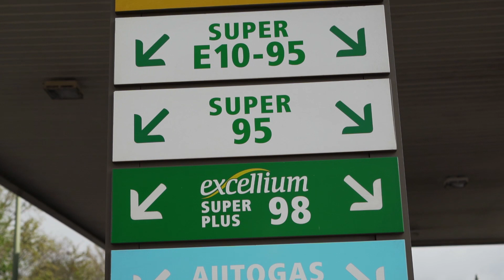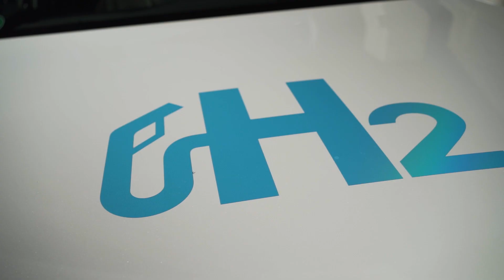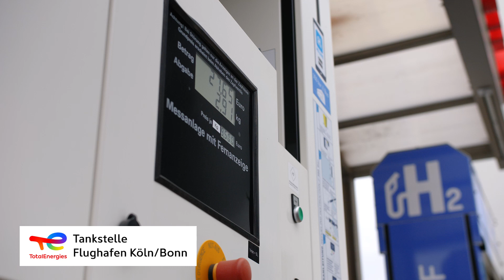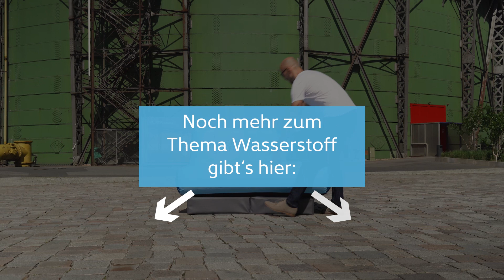Wasserstoff tanken – zu Besuch an der TotalEnergies Wasserstofftankstelle BER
Wasserstoff (H2) in der Mobilität nimmt an Fahrt auf. Immer mehr Busse, Lkw und Pkw tanken den sauberen Kraftstoff. Auch an der TotalEnergies Multienergien-Tankstelle am Flughafen der Hauptstadtregion Berlin-Brandenburg (BER). Hier kann man komfortabel und in wenigen Minuten sein Fahrzeug mit Wasserstoff bei 700 und 350 bar betanken.

TotalEnergies ist Vorreiter bei der umweltfreundlichen Mobilität mit H2. Schon im Jahr 2002 eröffnete TotalEnergies seine erste Wasserstofftankstelle. In diesem Jahr wird das Netz auf über 26 H2-Tankstellen an Standorten von TotalEnergies in Deutschland wachsen.

Die WOCHE DES WASSERSTOFFS NORD - WDWN21 - in der Übersicht
• 12. bis 20. Juni 2021
• Projekte und Aktivitäten, die die vielfältigen Wasserstoffeinsatzmöglichkeiten darstellen und damit die ganze „Wasserstoff-Geschichte“ erzählen
• an verschiedenen Orten in Norddeutschland (live und digital – entsprechend der Corona-Lage)
• für die interessierte Öffentlichkeit, für die Wirtschaft und Politik und für die Presse
• Veranstaltungen zum Erfahren, Ausprobieren und Diskutieren: Eröffnungsfeiern, Tage der offenen Tür,
Besichtigungen, Probefahrten-Aktionen, Präsentationen und vieles mehr
• Initiatorin: H2 MOBILITY Deutschland mit Unterstützung von der Clean Energy Partnership (CEP), von hySOLUTIONS, der IHK NORD, der NOW – Nationale Organisation Wasserstoff- und Brennstoffzellentechnologie und der
Wasserstoffgesellschaft Hamburg
• und mit politischer Unterstützung der Länder Bremen, Hamburg, Mecklenburg-Vorpommern, Niedersachsen und Schleswig-Holstein

Wir, die H2 MOBILITY Deutschland GmbH & Co.KG, sind verantwortlich für den flächendeckenden Aufbau einer Wasserstoffinfrastruktur - für eine saubere Mobilität mit kurzen Tankzeiten und hohen Reichweiten.

H2 MOBILITY erhält Fördermittel im Rahmen des Nationalen Innovationsprogramms Wasserstoff- und Brennstoffzellentechnologie (NIP) durch das Bundesministerium für Verkehr und Digitale Infrastruktur (BMVI) sowie von der Europäischen Kommission in den Projekten Hydrogen Mobility Europe (H2ME) und Connecting Hydrogen Refuelling Stations (COHRS).

Auf diesem Kanal findet man Videos von begeisterten Wasserstofffahrern - Probefahrern, Privatbesitzern und Berufsfahrern. Daneben gibt es allgemeine Informationen rund um das Thema Wasserstoff als Antrieb und über das Unternehmen H2 MOBILITY Deutschland.

Oder in der App: H2.Live